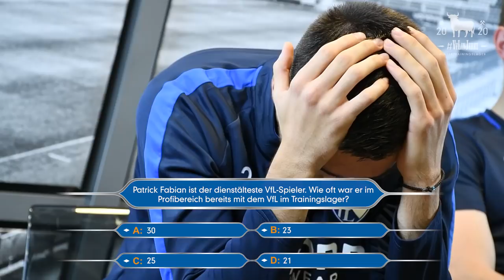VfLinJerez | Quiz-CHALLENGE mit Miloš und Patrick!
Auftakt zum Trainingslager! Für den VfL geht’s ins andalusische Jerez de la Frontera. Patrick Drewes und Miloš Pantović machen den Auftakt im Trainingslager-Quiz. Um 17 Uhr gehts dann in den Flieger nach Spanien ☺️